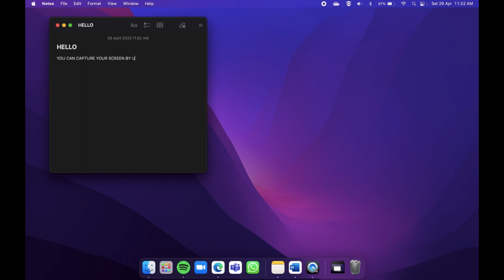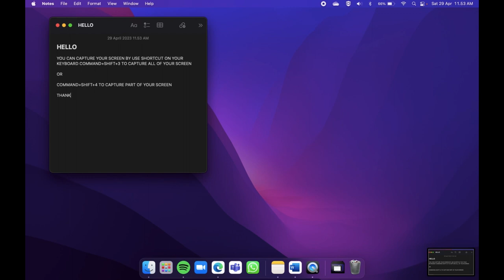HOW TO SCREENSHOT / SCREEN CAPTURE ON MACBOOK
just how to screenshot/screen capture on macbook